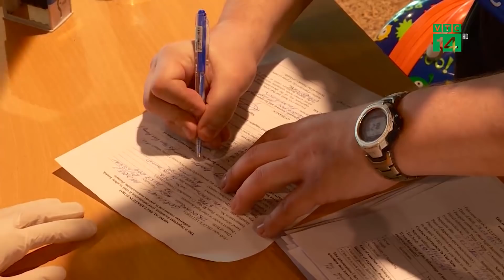Xử lý nghiêm vi phạm trong phòng chống dịch bệnh| VTC14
VTC14 |Tình hình dịch COVID-19 ở nước ta đang diễn biến phức tạp. Trong đó, việc khai báo y tế không trung thực của người dân chính là 1 phần nguyên nhân dẫn đến tình trạng trên. Theo quy định của pháp luật, những trường hợp không chấp hành quy định trong phòng chống dịch bệnh khiến dịch bệnh lây lan sẽ bị lực lượng chức năng xử lý nghiêm theo quy định của pháp luật.